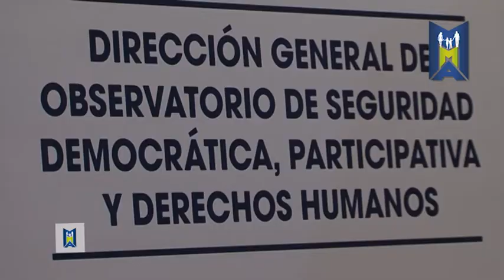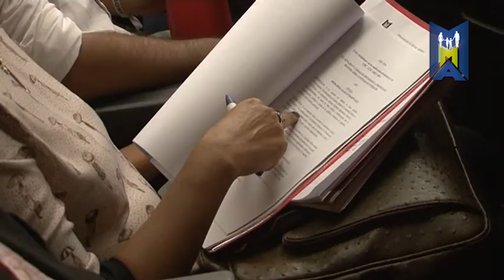Foros vecinales de seguridad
Entre el municipio, las fuerzas de seguridad y los vecinos se trabaja para hacer de Malvinas Argentinas un distrito más seguro.